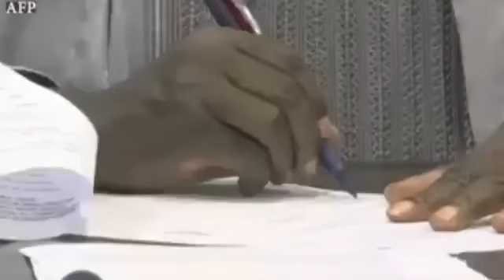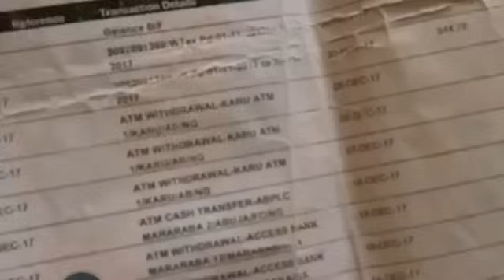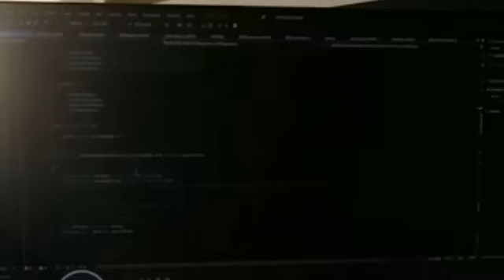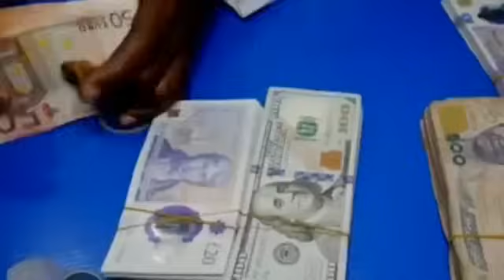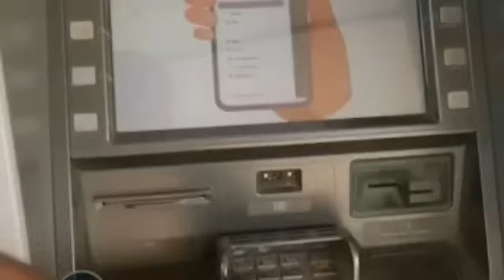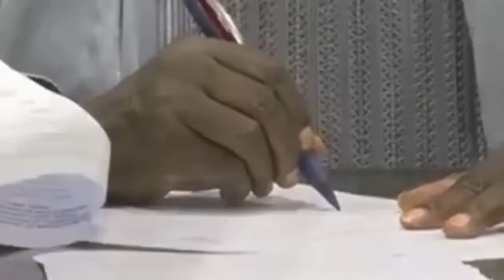Bbc hausa Labaran yau 2024